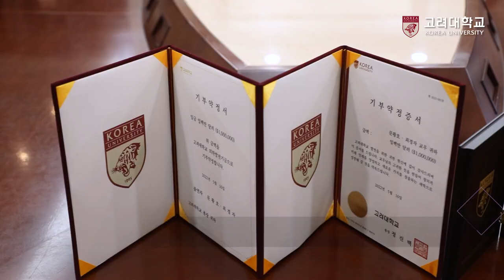[고려대학교 Korea University] 문황호·최경자 교우 의학발전기금 기부약정식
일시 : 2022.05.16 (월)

장소 : 고려대학교 본관 제1회의실

내용 : 문황호·최경자 교우 의학발전기금 기부약정식